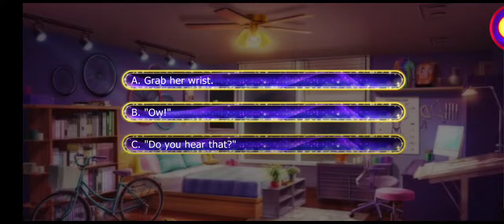Sin With Me: Onyx ssn5 ep6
new Assassin outfit